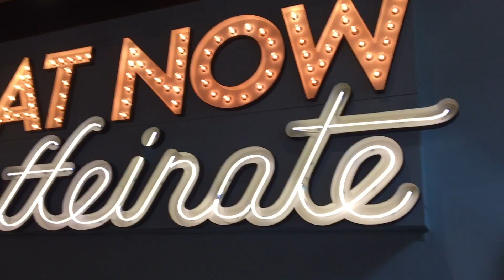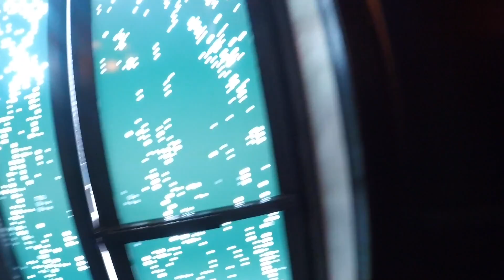Chicago day 2/ Streets / London house/ Чисто сердечное признание Леши в конце